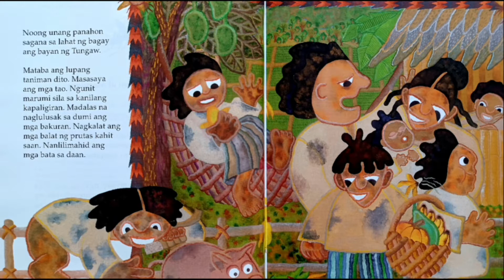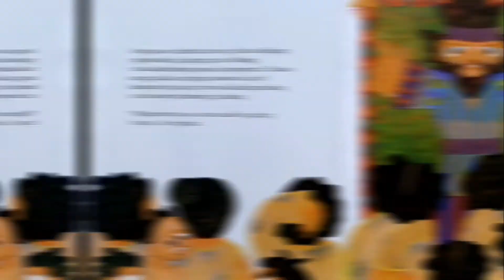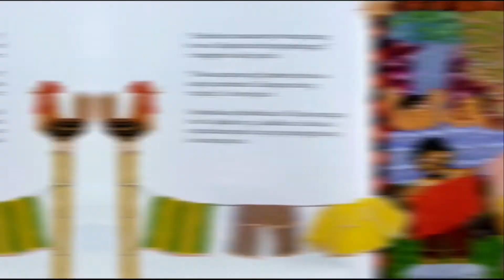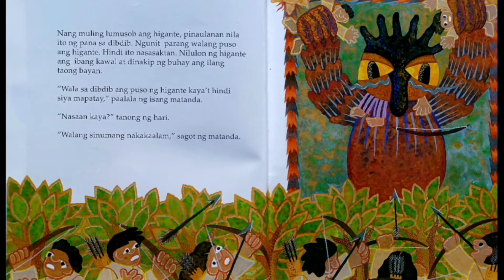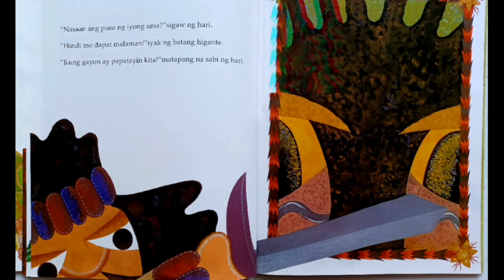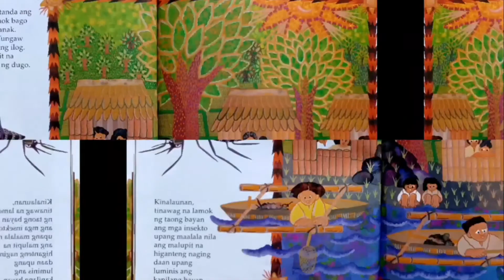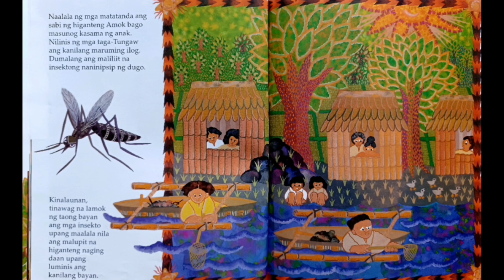ANG ALAMAT NG LAMOK | Mga kwento ni Tito | Kuwentong Pambata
Mga kuwento ni Lola Basyang ni Severino Reyes
Muling isinalaysay ni Christine S. Bellen
Iginuhit ni Ruben De Jesus